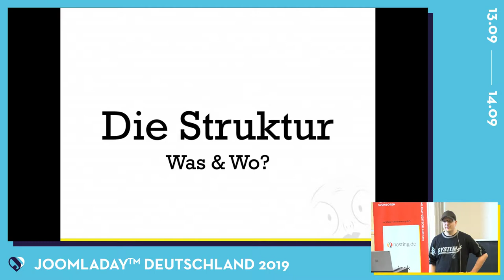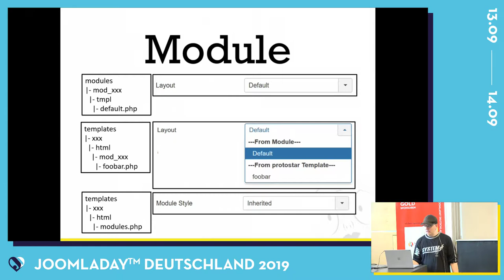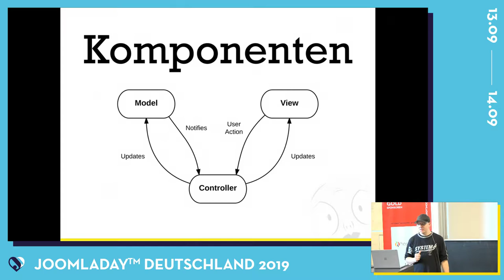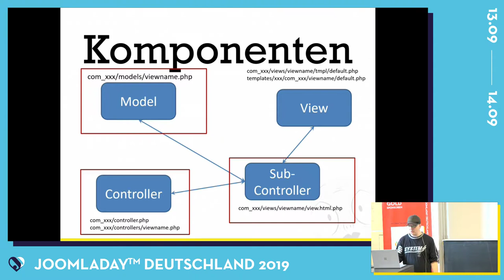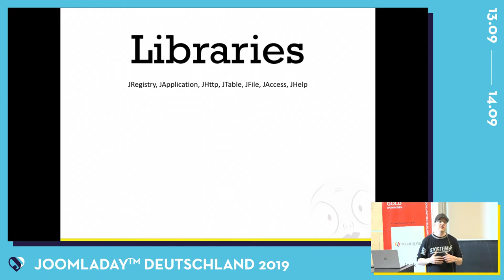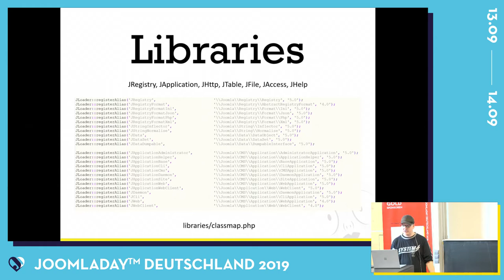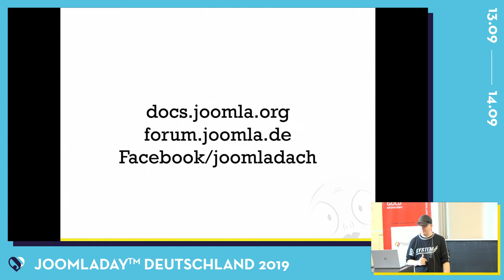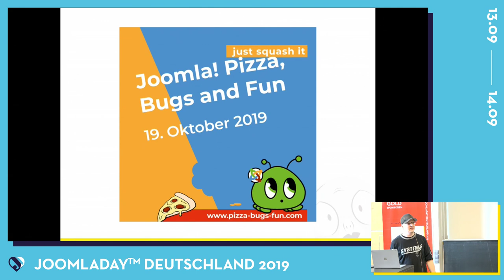JD19DE - Wie ist Joomla aufgebaut? Welche Dateien finde ich wo?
In diesem Vortrag wird Benjamin Trenkle Joomla entwirren und die Struktur des System erklären.